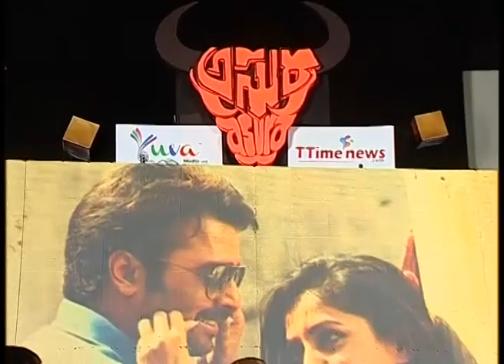Asura - Movie Song Launch | Nara Rohit, Priya Banerjee | New Telugu Movies 2015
Watch "Asura" Telugu Movie Audio Launch Video. Starring: Nara Rohit, Sai Karthik, Krishna Vijay, Priya Banerjee. directed by Krishna Vijay. produced by Shyam Devabhaktuni.